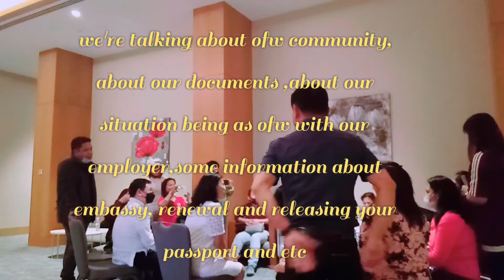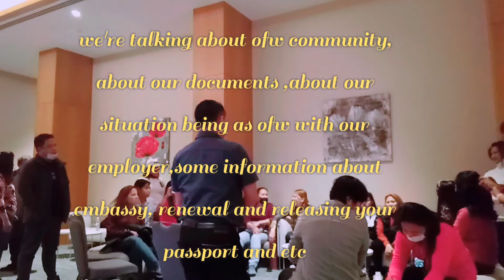Attending meeting with Ambassador from turkey Philippine Embassy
First off all, before we will come inside the hotel, we should have fully vaccinated ,so you can join the meeting with Ambassador from turkey and we can ask anything about your documents, and everything